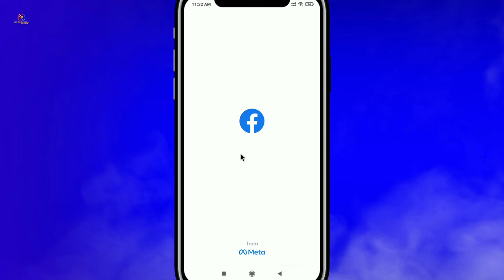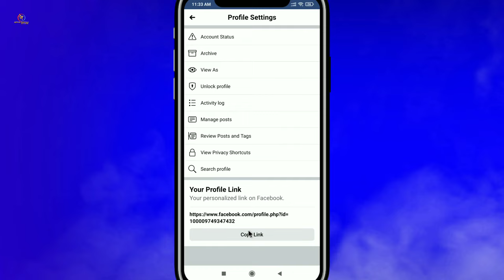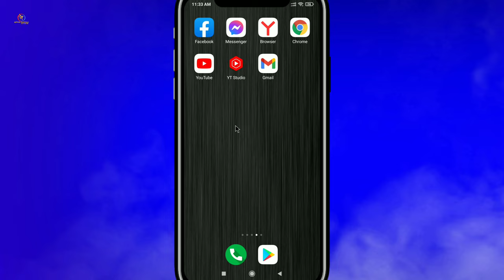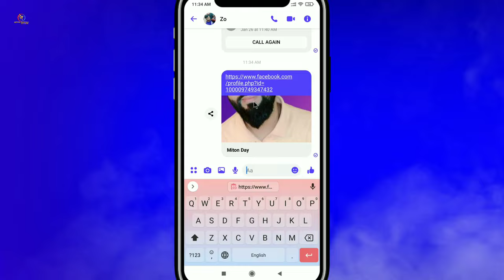How To Copy Facebook Profile Link || Copy Facebook Link 2022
How To Copy Facebook Profile Link On Android 2022

Music Credit-
Video music YouTube Library.